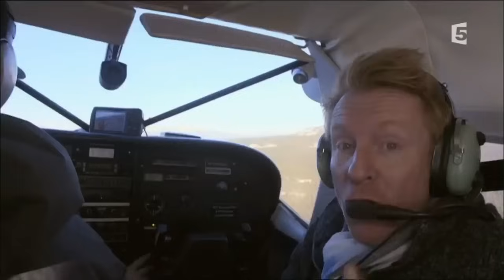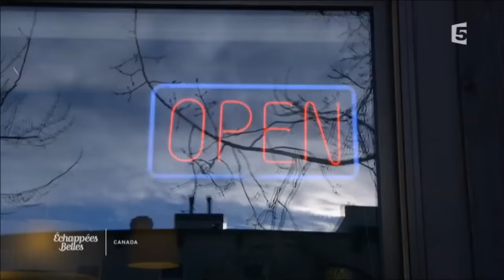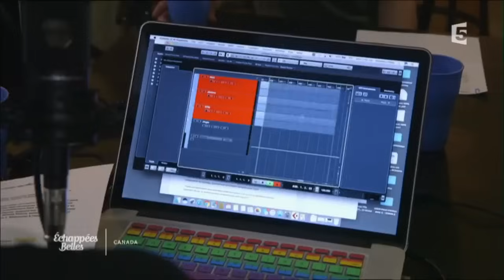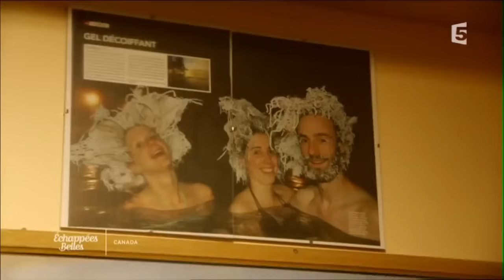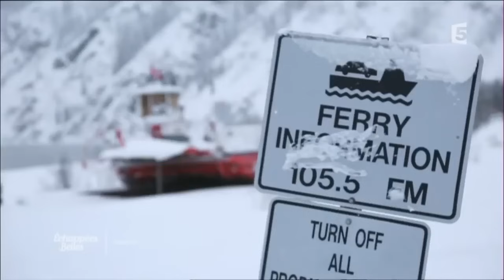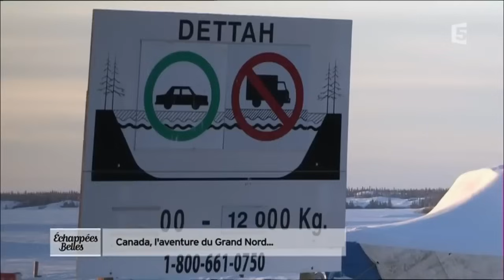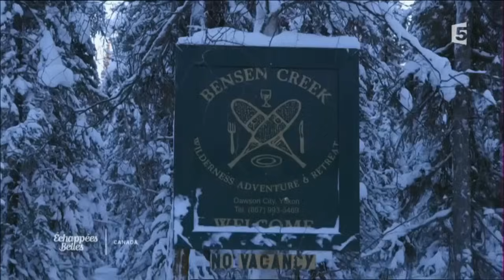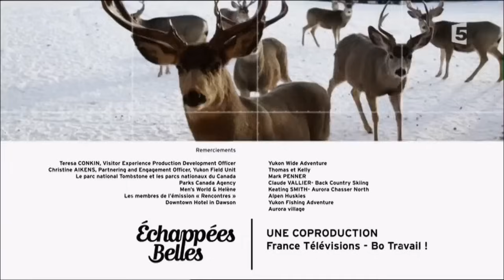Canada, l'aventure du Grand Nord - Échappées belles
Canada, l'aventure du Grand Nord - Échappées belles 4 mars 2017

Le Grand Nord canadien, plus précisément le Yukon, est un territoire montagneux, une immensité sauvage couverte d'une forêt boréale. Cette terre d'aventure et d'aventuriers est évoquée par Jack London dans ses romans «L'Appel de la forêt» et «Croc-Blanc». Encore aujourd'hui, les mushers et leurs chiens de traîneaux traversent la région jusqu'à l'Alaska. Jérôme Pitorin part sur la trace de ces héros du Grand Nord dans un bus aménagé, en raquettes, en kite-ski ou encore en moto-neige, le tout par -40° Celsius, invitant à partager son expédition, de Whitehorse jusqu'au parc de Tombstone, en passant par une ville où l'ambiance du Far West règne toujours : Dawson City.

Au sommaire :
- L'hiver le plus long
- Passions d'hiver
- Le pays des huskies
- Ma vie de trappeur
- La route de glace dans les territoires du nord
- Le graal des aurores boréales